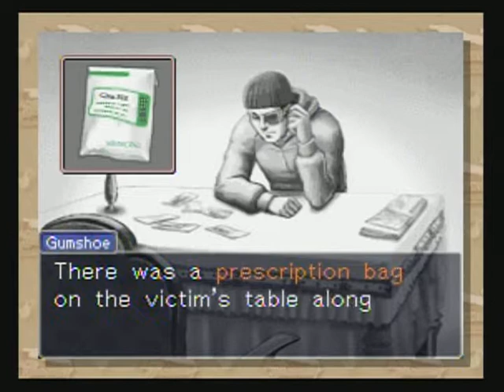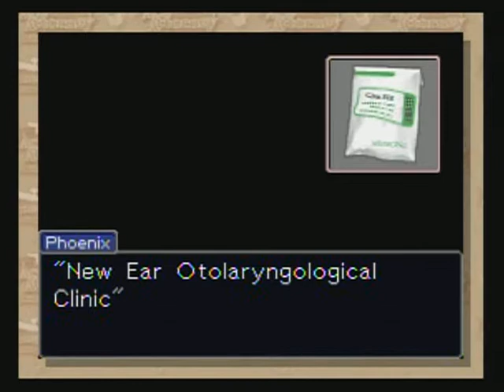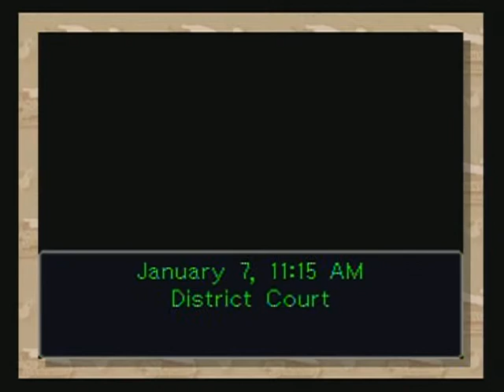Phoenix Wright: Trials and Tribulations - WiiWare Playthrough - Part 27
Episode 3: Recipe for Turnabout

Part 27 of Phoenix Wright: Ace Attorney - Trials and Tribulations playthrough on the Wii console.

We find a contradiction with Gumshoe's testimony, and then we listen to what Victor Kudo witnessed.